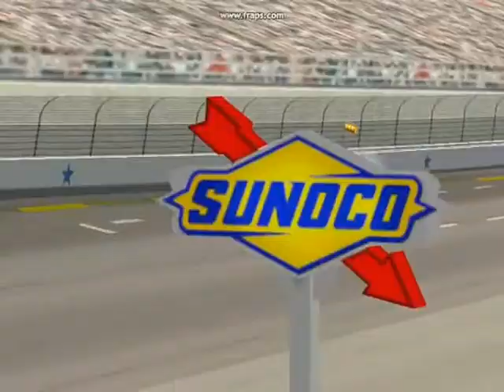NR2003 Flips and Fails #4 - Witchcraft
4th vid in Flips and Fails made by Matt